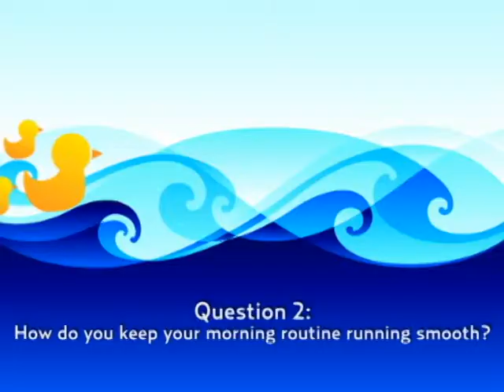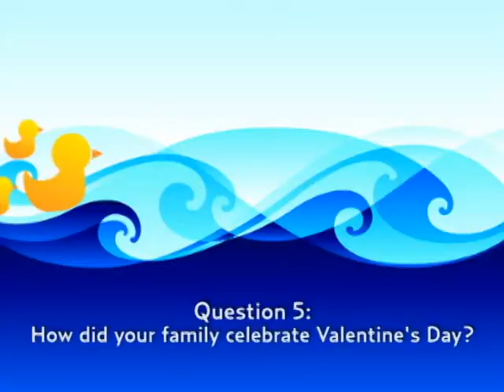Mom Knows Best: Lesley Rane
5 questions with mom of two girls, Lesley Rane.